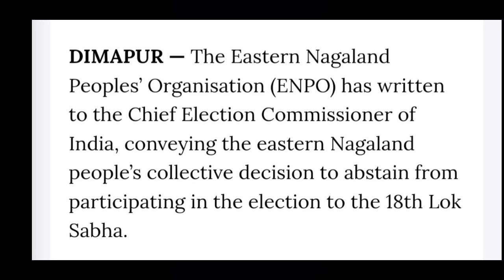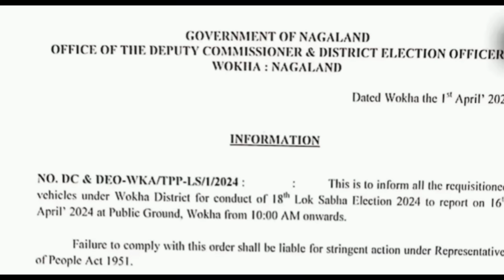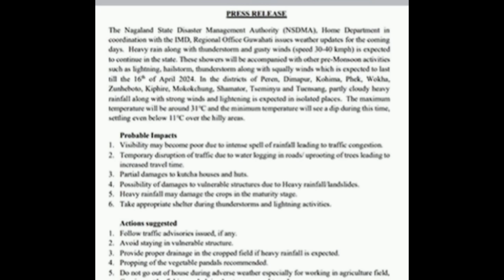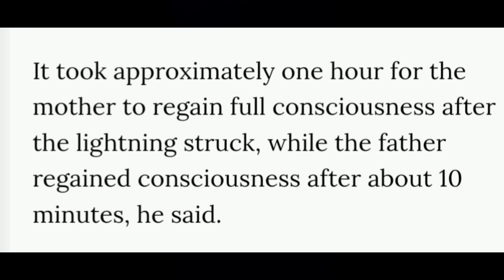EP-881 Latest News 03/04/24